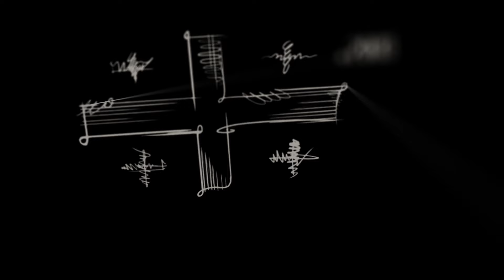ანონსი - თამაზ ფანჩულიძის (წესრიგა) ისტორია (27.01.2024)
💬 “ყველა ნამდვილ მხედრიონელს ვენაცვალე მე, რომელიც წირავდა თავის თავს. მე მოგიყვებით ყველაფერს, შეიძლება გაგიჟდეთ, ნეტა არ მცოდნოდა, რაც ვიცი…”

👤 ჯაბა იოსელიანის დაცვის უფროსი, მხედრიონის წევრი თამაზ ფანჩულიძე (წესრიგა) იაგო ხვიჩიას საავტორო გადაცემაში "საქართველოს დაბადება".